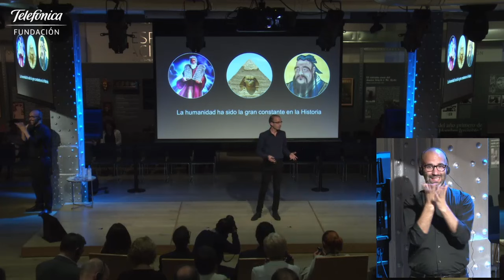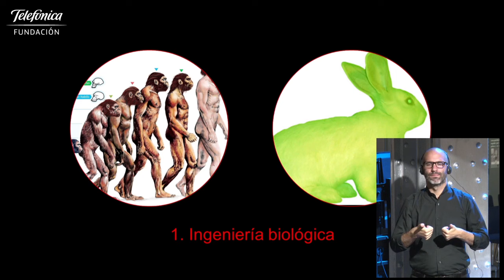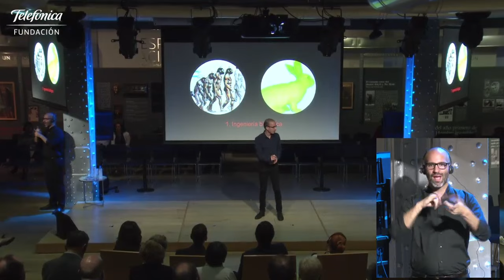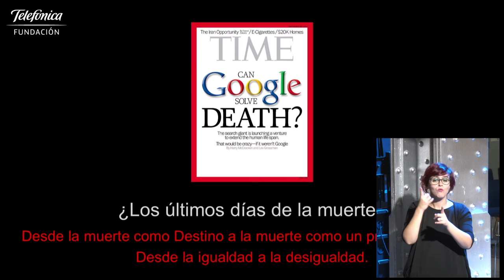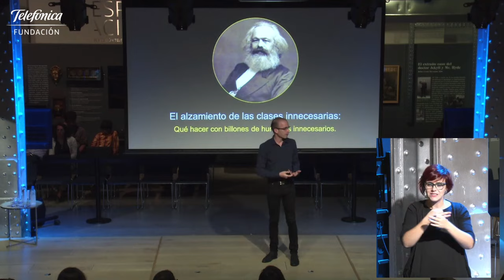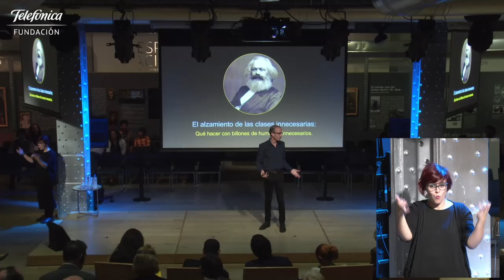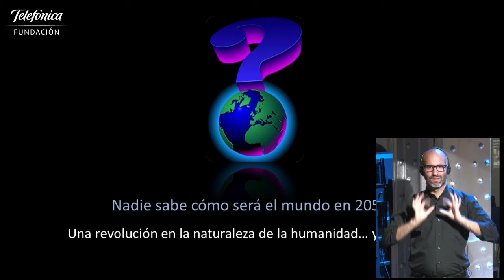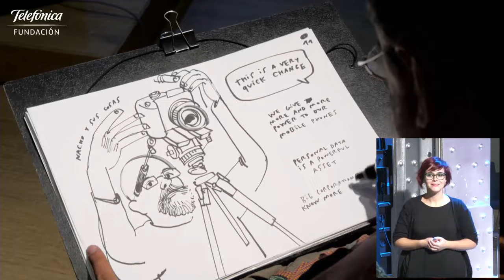Hay Vida en Martes: Yuval Noah Harari (Español)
El pasado 13 de octubre celebraremos un Hay vida en martes muy especial. Ha sido la primera vez que un martes ha caído en jueves, y es que la ocasión lo ha merecido. Este hecho extraordinario se debe a la visita de Yuval Noah Harari, autor de Sapiens. De anima­les a dioses (Debate, 2015), que visita España con motivo de la publicación de su último libro Homo Deus. Breve historia del mañana (Debate, 2016).

Hemos podido disfrutar de una breve conferencia por parte del autor que conversó con la periodista y escritora Marta Fernández. Contamos también con la participación de nuestro equipo de martianos, grupo de jóvenes entre 14 y 20 años, quienes aportaron su visión y su experiencia generacional.